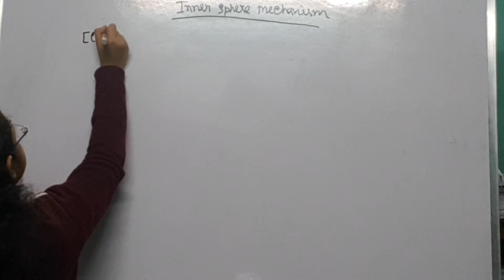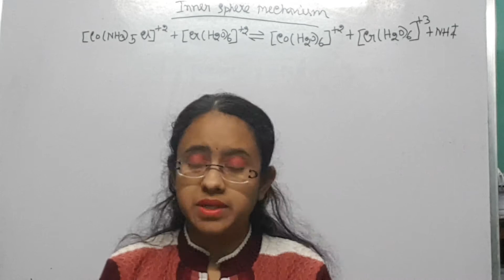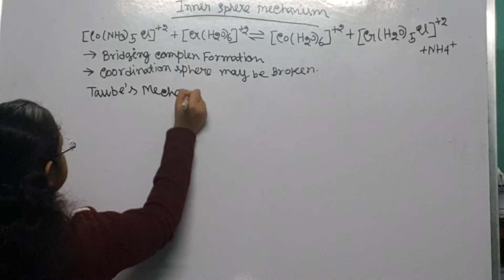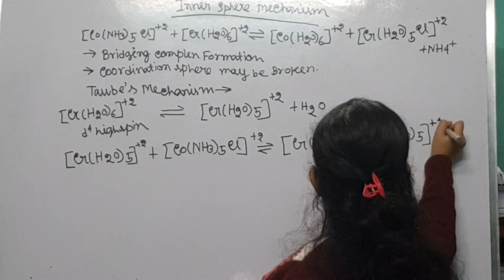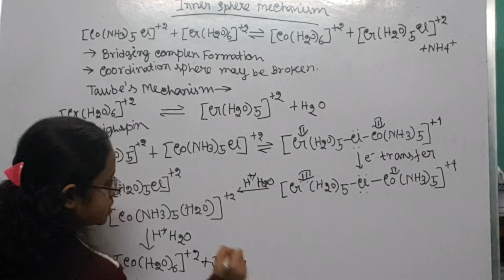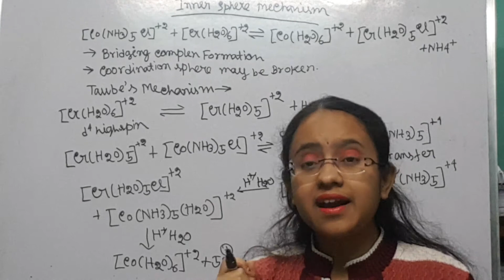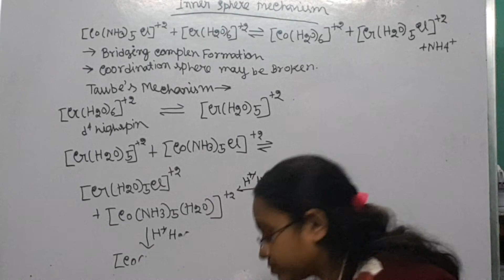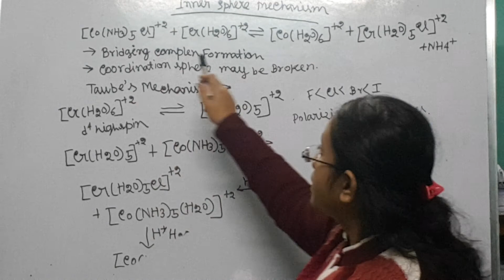inner sphere mechanism example mechanism rate dependence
Inner sphere electron transfer (IS ET) or bonded electron transfer[1] is a redox chemical reaction that proceeds via a covalent linkage—a strong electronic interaction—between the oxidant and the reductant reactants. In inner sphere electron transfer, a ligand bridges the two metal redox centers during the electron transfer event. Inner sphere reactions are inhibited by large ligands, which prevent the formation of the crucial bridged intermediate. Thus, IS ET is rare in biological systems, where redox sites are often shielded by bulky proteins. Inner sphere ET is usually used to describe reactions involving transition metal complexes and most of this article is written from this perspective. However, redox centers can consist of organic groups rather than metal centers.

The bridging ligand could be virtually any entity that can convey electrons. Typically, such a ligand has more than one lone electron pair, such that it can serve as an electron donor to both the reductant and the oxidant. Common bridging ligands include the halides and the pseudohalides such as hydroxide and thiocyanate. More complex bridging ligands are also well known including oxalate, malonate, and pyrazine. Prior to ET, the bridged complex must form, and such processes are often highly reversible. Electron transfer occurs through the bridge once it is established. In some cases, the stable bridged structure may exist in the ground state; in other cases, the bridged structure may be a transiently-formed intermediate, or else as a transition state during the reaction.

The alternative to inner sphere electron transfer is outer sphere electron transfer. In any transition metal redox process, the mechanism can be assumed to be outer sphere unless the conditions of the inner sphere are met. Inner sphere electron transfer is generally enthalpically more favorable than outer sphere electron transfer due to a larger degree of interaction between the metal centers involved, however, inner sphere electron transfer is usually entropically less favorable since the two sites involved must become more ordered (come together via a bridge) than in outer sphere electron transfer.

ECONOMICS / MATHEMATICS / STATISTICS / ENGLISH / QUANTITATIVE APTITUDE / LOGICAL REASONING
Hello.

Sourav Sir’s Classes invites applications for the position of Teacher/ Professor in the above mentioned subjects.

You can do either part time / internship/ full time .

We are hiring 10 people for full time/part time basis.

For selection, minimum qualification required is being a graduate.

Salary/Stipend will be according to industry standards.

Interested candidates must send their resume to our WhatsApp number
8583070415/ 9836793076/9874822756. The shortlisted candidates will be called for the interview .

Address - 8/2C , Kashi Ghosh Lane, Beadon Street, Kolkata-700006.

Apart from financial gain, perks of joining us includes increased capacity to adopt new technologies and methods, increased innovation in strategies and risk management.